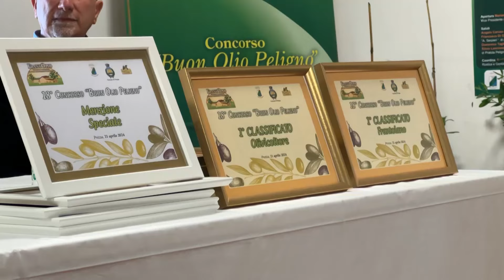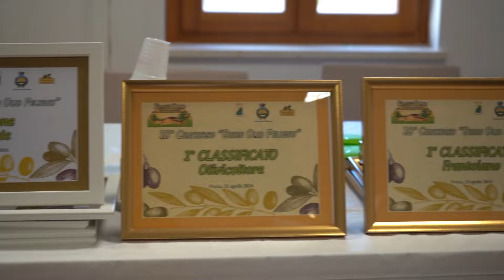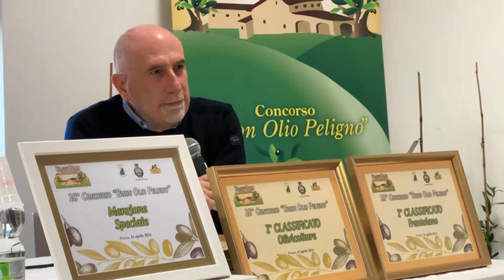Salvatore Arquilla vince la 18^Edizione di Frantolio